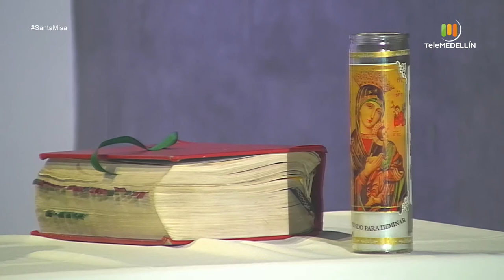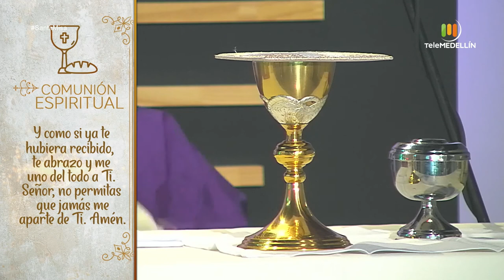SANTA MISA 7 de marzo de 2021 [Santa misa] Telemedellín